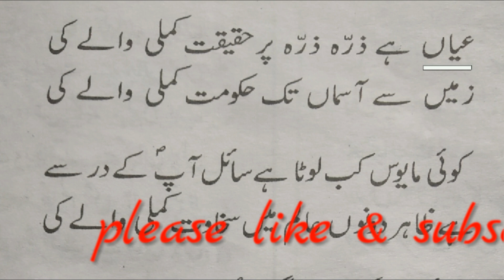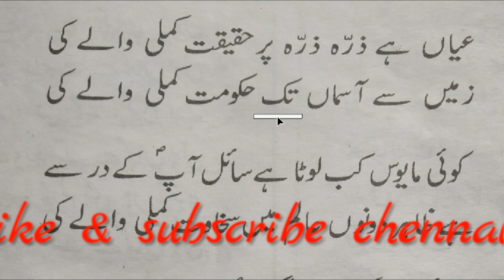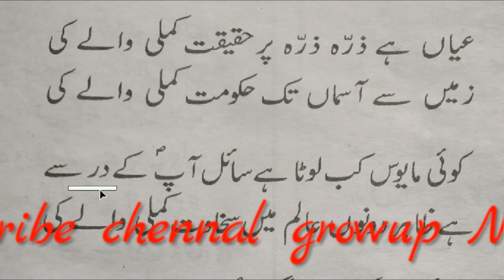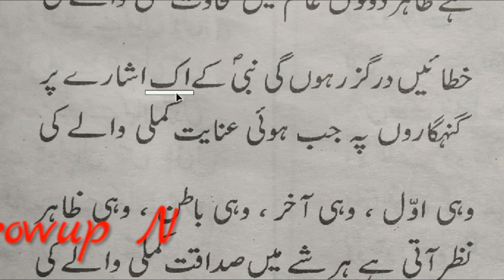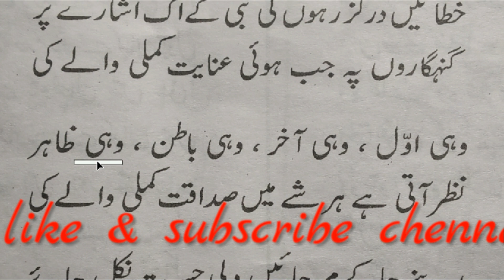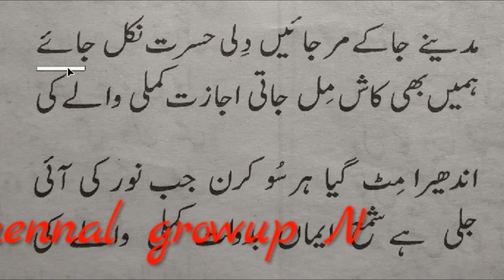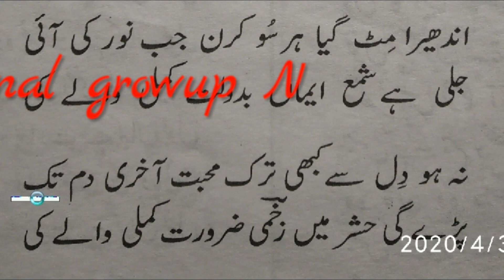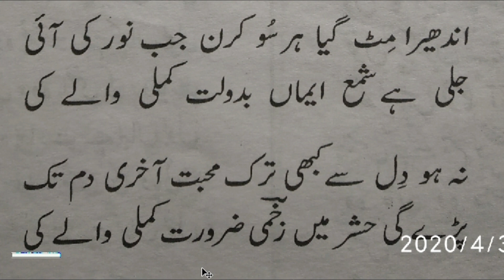URDU TEACHER PART 75, URDU LIKHNA PADHNA BOLNA KAISE SIKHE, HOW TO LEARN URDU IN HINDI BY growup N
हिंदीसेउर्दूसीखनेकासबसेआसानतरीक़ा  ,hindi se urdu seekhne ka sabse aasan tariqa, is video me bataya gya hai,

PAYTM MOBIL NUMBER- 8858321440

The easiest way to learn Urdu
أسهلطريقةلتعلمالأردية

উর্দুশেখারসবচেয়েসহজউপায়

ઉર્દુશીખવાનોસૌથીસરળરસ્તો

ഉർദുപഠിക്കാൻഏറ്റവുംഎളുപ്പമുള്ളമാർഗ്ഗം

उर्दूशिकण्याचासर्वातसोपामार्ग

उर्दूसिक्नकोलागिसजिलोतरिका
داردوزدهکولاسانهلاره

سادهترینراهیادگیریاردو

ਉਰਦੂਸਿੱਖਣਦਾਸਭਤੋਂਆਸਾਨਤਰੀਕਾ

اردوسکڻجوآسانرستو

Habka ugu fudud ee lagu barto Urdu

உருதுமொழியைக்கற்கஎளிதானவழி

ఉర్దూనేర్చుకోవడానికిసులభమైనమార్గం

Urduca öğrenmenin en kolay yolu

Urdu tilini o'rganishning eng oson yo'li

ウルドゥー語を学ぶための最も簡単な方法

A maneira mais fácil de aprender urdu

Cea mai ușoară modalitate de a învăța Urdu

La forma más fácil de aprender urdu.

La meilleure façon d'apprendre l'ourdou

Der einfachste Weg, Urdu zu lernen

Ο ευκολότερος τρόπος για να μάθετε την Ουρντού

Urdu сурах хамгийн хялбар арга

უმარტივესიგზავისწავლოთურდუ

Ny fomba tsotra indrindra hianarana Urdu

داردوزدهکولاسانه

By Growup N, growup n Growupn, Growup,

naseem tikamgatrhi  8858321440